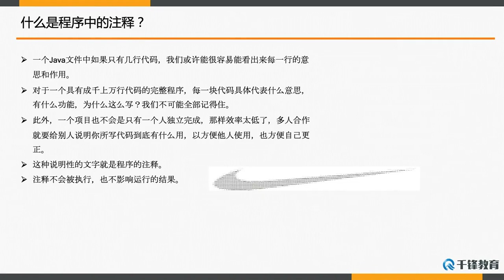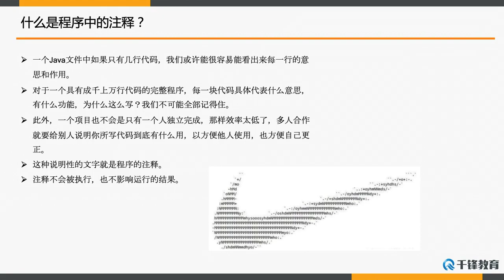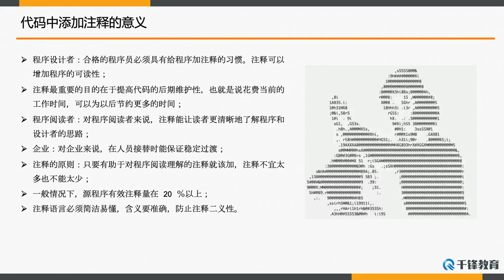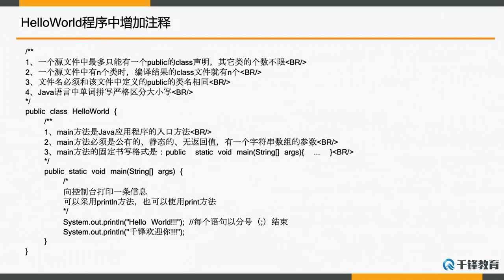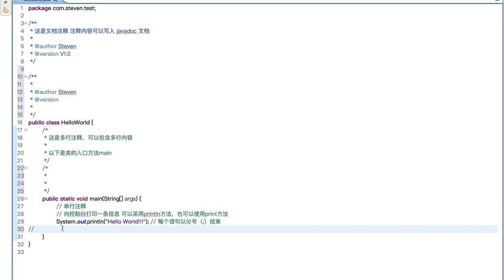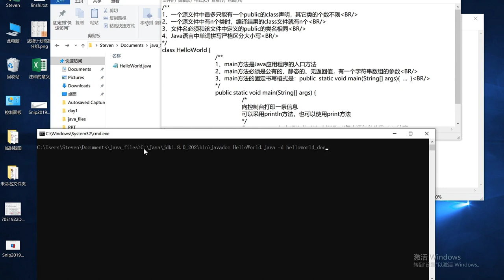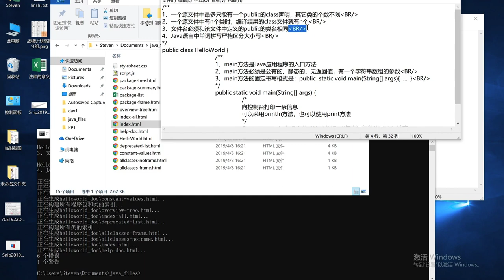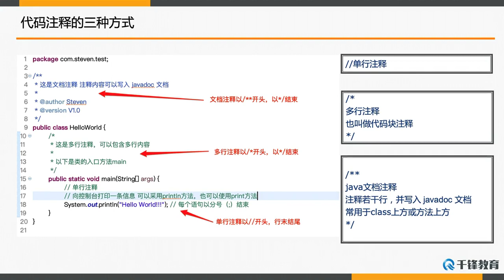千锋Ja va教程：10 Ja va程序注释